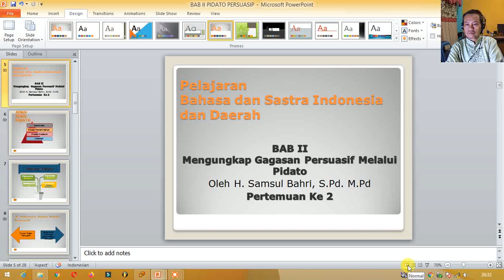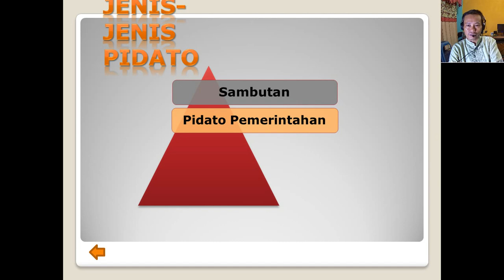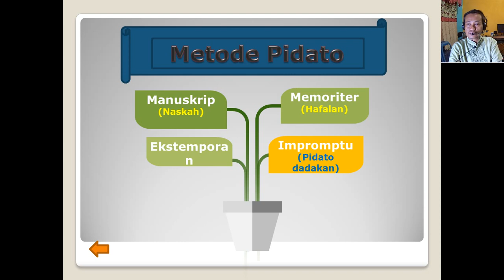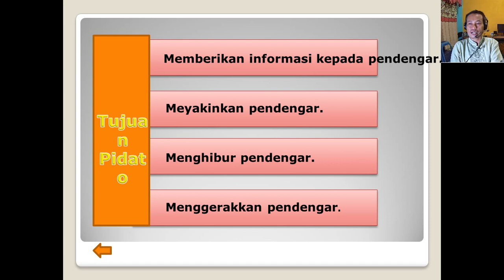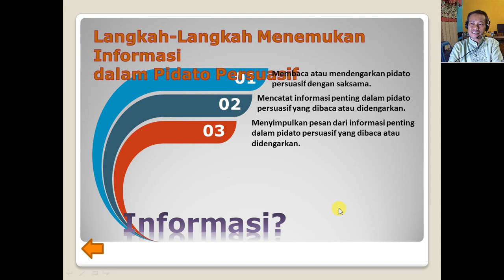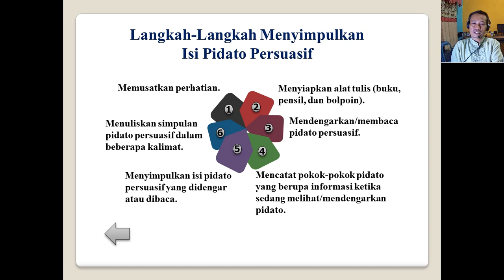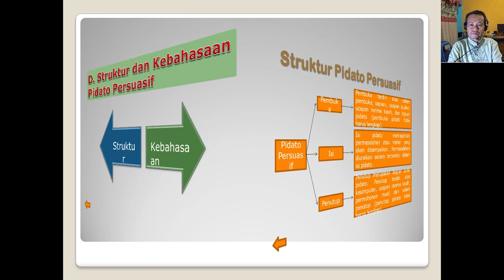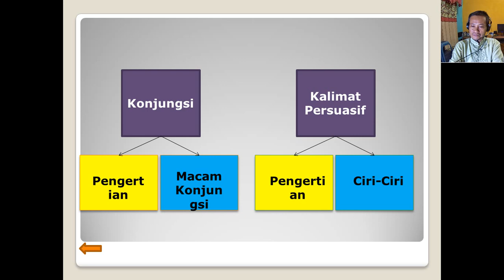Jenis-jenis Pidato Persuasi dan Tujuannya.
Jenis-jenir Pidato Persuasi dan Tujuannya.
Hoby, Penelusuran,
Elektronika, Teknologi,